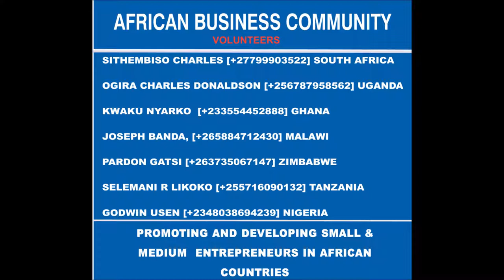brand of havilah ventures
Showcasing business from Afican entrepreneurs.